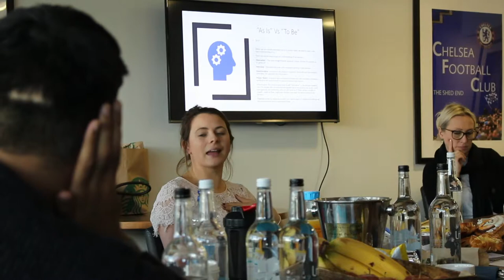Meet the TAP Team: David Hill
Team TAP's Dave Hill explains why disability inclusion is important and how you and your company can achieve it.

For subtitles press 'C' or click on the icon.

Thank you to Chelsea Football Club for hosting us.

If you want to find out more about TAP - The Ability People, you can find us